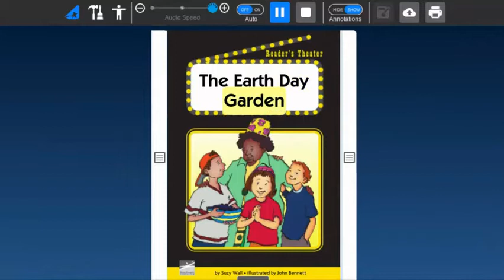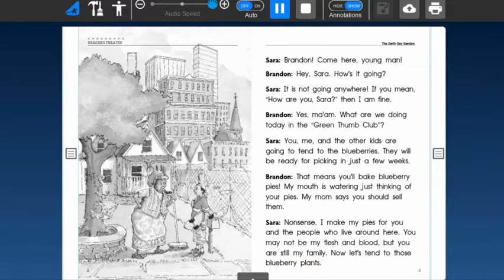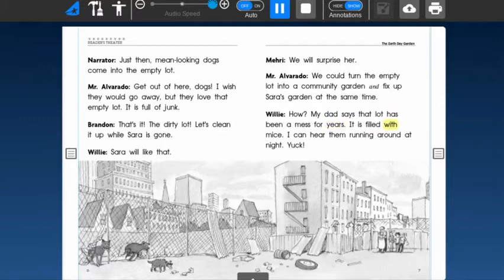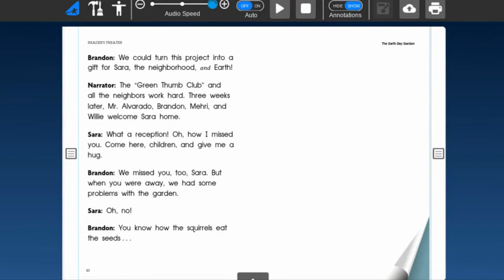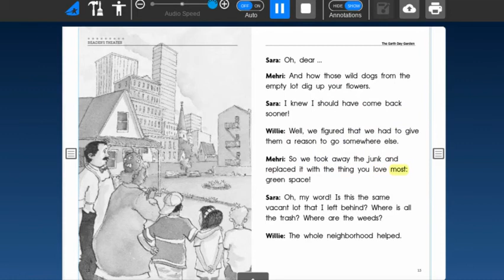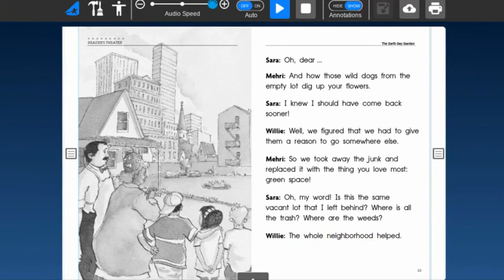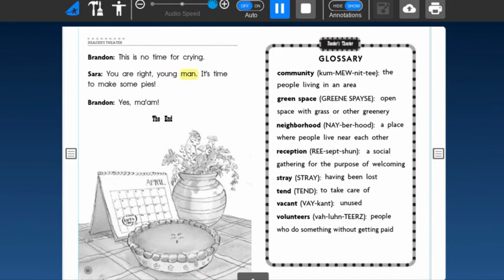2nd Grade Read-Aloud: The Earth Day Garden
This video was created by Edmond Public Schools for use by Edmond students and families. It is based on or uses components of our purchased curriculum, Benchmark Literacy.